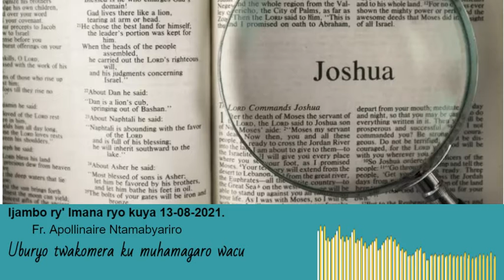Ijambo ry' Imana ryo kuya 13 08 2021.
Fr. Apollinaire Ntamabyariro asobanuye uburyo twakomera ku muhamagaro wacu.